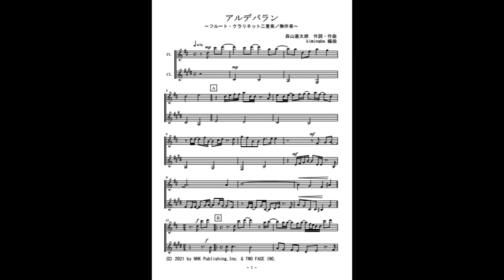アルデバラン（フルート・クラリネット・アルトサックス・トランペット二重奏／無伴奏）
NHK朝ドラ「カムカムエヴリバディ」主題歌「アルデバラン」のフルート・クラリネット二重奏／無伴奏（参考音源）です。楽譜はこちら。